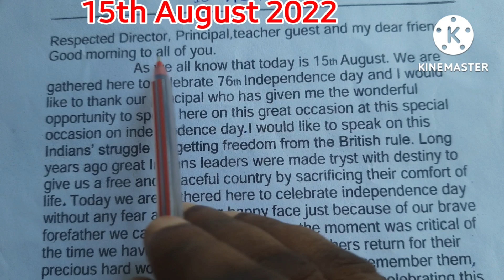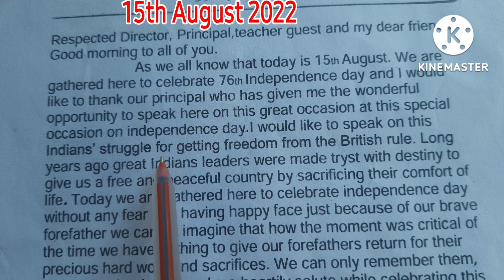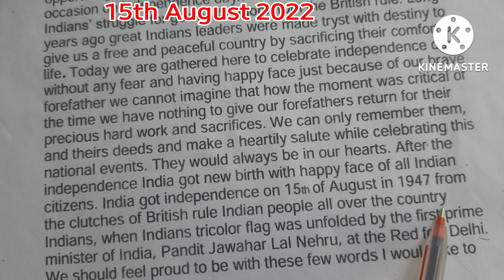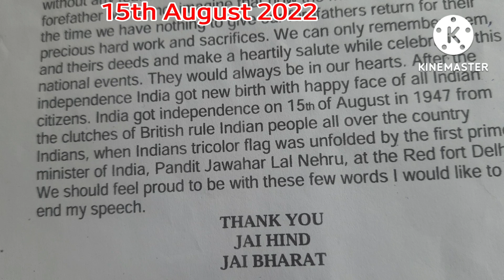Speech on independence day in english|| 15th August 2022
Speech on independence day in english || 15th August speech in english